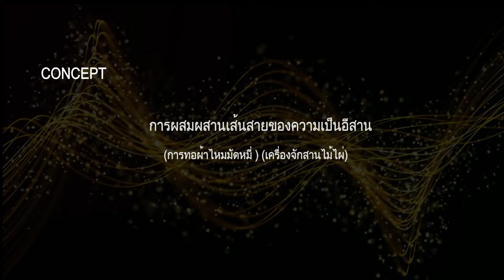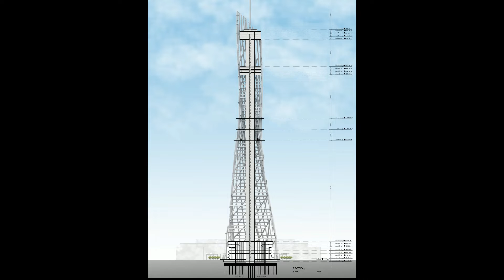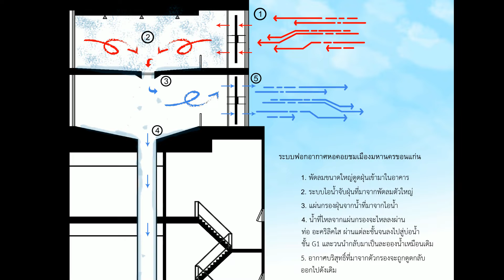STU1 : 12 KHON KAEN TOWER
Studio 01 : ARCHITECTURAL AND BUILDING TECHNOLOGY
การออกแบบเพื่อสร้างสัญลักษณ์ให้กับเมืองมหานครขอนแก่นแห่งใหม่ที่กำลังจะเกิดขึ้นและการออกแบบนี้เพื่อส่งเสริมการท่องเที่ยวของจังหวัดขอนแก่น อีกทั้งหอคอยใจกลางเมืองใหญ่นี้จะเป็นเครื่องฟอกอากาศขนาดใหญ่ให้กับเมืองอีกด้วย
กฤษนันท์ สุขสำราญ (กอฟ)
Kitsanun suksomran (Golf)